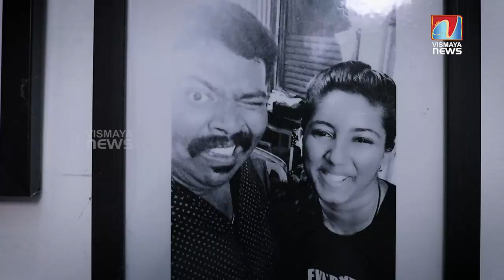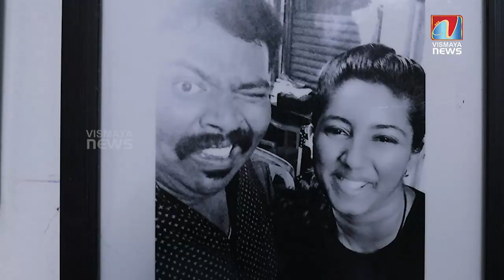ഞാനൊരു ബീറ്റ് ബോക്സർ ആയത് അവർ കാരണം;തുറന്നു പറഞ്ഞ് ആർദ്ര...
ഞാനൊരു ബീറ്റ് ബോക്സർ ആയത് അവർ കാരണം;
തുറന്നു പറഞ്ഞ് ആർദ്ര...